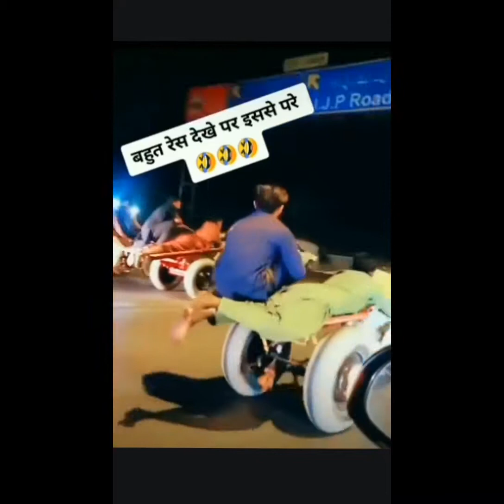Mx takatak comedy funny video//letest video new video 😂😂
saport me please 🙏🙏🙏🙏